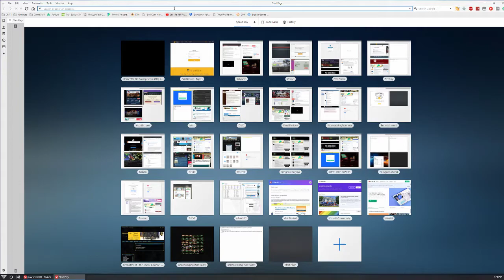The James Show - Shenmue Part 4